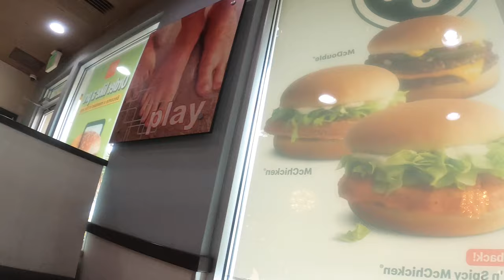6/15/22 Mc Donald’s SAN DIEGO